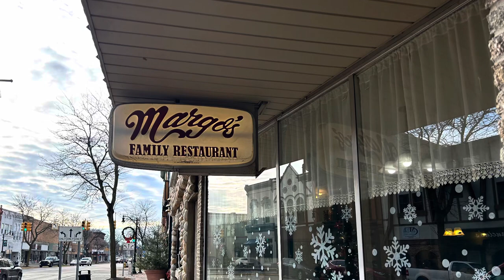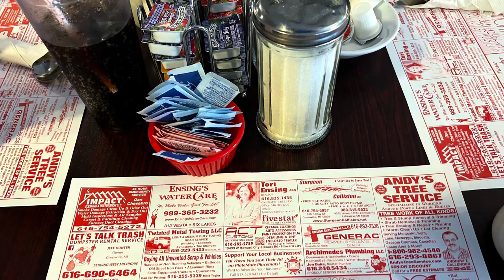Margo’s in Greenville, Michigan Vlogmas Day 14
Newest Rebel Canners Book Is NOW  available Relishing Life One Jar at a Time
on Amazon

Links
Ball Completer Book of Home Preserving (Blue Book)
Canning Racks
Jar Lifter
3 piece pressure regulator presto (jiggler)
12 Quart Graniteware Enameled (Waterbath Pot)
Presto 23 quart basic pressure Canner